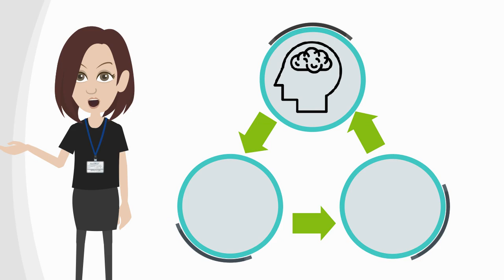Swallowing awareness (dysphagia)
Dysphagia is a swallowing problem and is found across all our service user groups and people with learning disabilities, dementia, stroke, brain injuries and mental health problems are all at increased risk of developing swallowing problems. To raise awareness of the condition we’ve produced a short animation with our speech and language therapists.